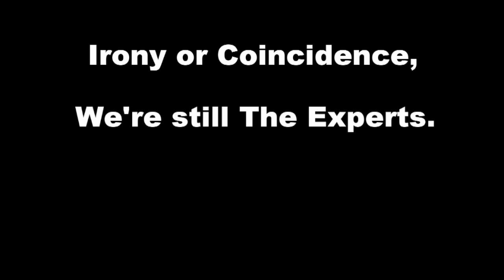The Experts -- Puss In Boots (episode 5)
Foghorn